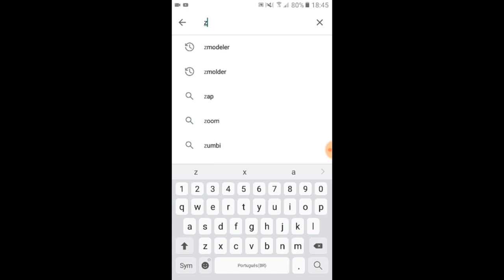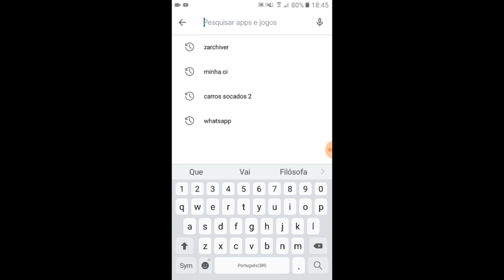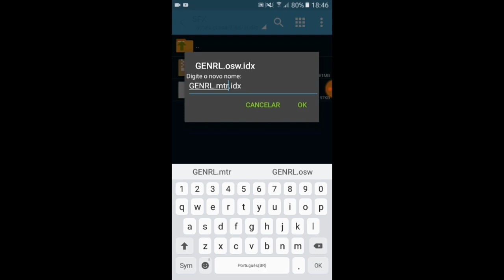Gta San Andreas Moto Vlog com MOTOS BRASILEIRAS e MODIFICADAS, Carros Brasileiros e Skins😍🇧🇷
aprenda: htttps://youtu.be/1C00FyZvpsg
↪MEU INSTAGRAM➡@tiaguinh0_15

🔵Meu Celular🔵
🔴Samsung
🔘J2 Prime
🔘16 GB de memória interna
🔘1.5 de memória Ram
🔘Android 6.0.1
🔘GPU MALI

✔Inscrevam-se ❤
✔Ativem as notificações🔔
✔Comentem📣
✔Compartilhem📲